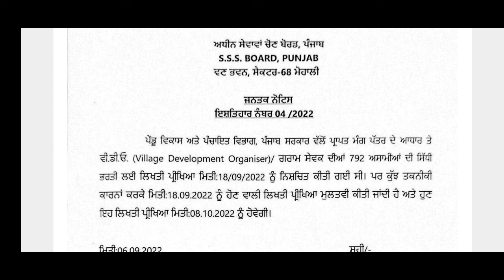PSSSB VDO/GRAM SEVAK EXAM POSTPONED ਜਾਣੋ ਹੁਣ ਕਦੇਂ ਹੋਵੇਗਾ ਗ੍ਰਾਮ ਸੇਵਕ ਦਾ ਪੇਪਰ@infoaboutallgovtjobs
PSSSB VDO/GRAM SEVAK EXAM POSTPONED ਜਾਣੋ ਹੁਣ ਕਦੇਂ ਹੋਵੇਗਾ ਗ੍ਰਾਮ ਸੇਵਕ ਦਾ ਪੇਪਰ @Info About All Govt Jobs

infoaboutallgovtjobs @Info About All Govt Jobs

VDO Exam Postponed - Gram Sevak Exam Postponed - New

PSSSB Recruitment 2022 | Big News | Gram Sevak - VDO .
YouTube · Gyanm College: Online Videos for Govt. Exams
PSSSB VDO/GRAM SEVAK EXAM POSTPONED ਜਾਣੋ .
YouTube · Info About All Govt Jobs
YouTube · KnowledgeBuilder

PSSSB VDO Exam Date 2022 (Out): Gram Sevak Admit Card . articles › Sarkari Naukri
As per the official notification, PSSSB VDO Exam is scheduled to be held on 18 September 2022. PSSSB VDO Admit Card 2022. In order to appear for .

PSSSB VDO Admit Card 2022 Punjab Village Developement ... › Punjab › Admit Cards
The board will conduct this examination to recruit 792 candidates for the post of VDO/Gram Sevak in the state Rural and Panchayat Department ...

Latest News on Vdo - Times of IndiaTopic
Check out for the latest news on vdo along with vdo live news at Times of India. RSMSSB Computor Gram Sevak / vdo exam dates announced, check here.

RSMSSB VDO exam dates released, download Admit Card  news › articleshow
RSMSSB VDO (Gram Vikas Adhikari/ Gram Sevak) exam 2021 will be conducted on December 27 & 28 in two shifts. The morning shift examination ...

Rajasthan Gram Sevak Exam Date 2021 RSMSSB ... - SK Result
Rajasthan Gram Sevak Bharti Exam date 2021 RSMSSB Village development Officer VDO Exam Date राजस्थान ग्राम सेवक भर्ती का 3896 ...
Rajasthan Gram Sevak Pre Exam Date: 27 and ...
Download Exam Date Notice: Coming Soon
Rajasthan Gram Sevak Main Exam Date: Febr...

PSSSB VDO Admit Card 2022 Punjab Gram Sevak Written . Punjab › Results
The Punjab Subordinate Service Selection Board has published the exam dates for the recruitment of candidates for the job of Village Development ...
Images for vdo gram sevak exam postponed

gram panchayat,

vdo mains,

admit card,

panchayat adhikari,

vdo syllabus,

exam date,

vikas adhikari,

punjab,

gram vikas,

vacancy,

rsmssb,

rajasthan,

vdo admituttar pradeshdate 2021,

psssb,,
Image result for vdo gram sevak exam postponed,
Related searches,
vdo admit card 2022 punjab,
vdo gram sevak syllabus,
vdo syllabus 2022,
psssb vdo exam date 2022,
sarkari result,